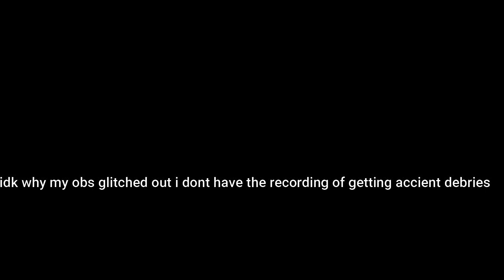I got full netherite in MoonLightSMP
Motivate me to do more youtube :)

keyboard = ||Smart card terminal keyboard
mouse    = ||Dell-Optical-Mouse
Mic      = ||Yanmai SF-777
Computer = ||LENOVO M73Z i5 4th gen 8GB RAM 500 HDD 20" Display All in One PC
Headphone= ||P47 Wireless Headphones Bluetooth
Earphones= ||Oppo 200Rs earphones
graphics = ||Intel (R) Hd 4600 Graphics
Mic stand= ||Broom mic stand

about me
I'm Rayyan Ahmed and my full name is Rayyan Ahmed, I'm Pakistani and I like gaming
so I thought I could play and record too because I play games all day so I thought let's record it and stream
So goodbye:)